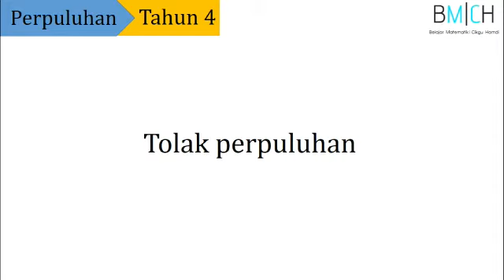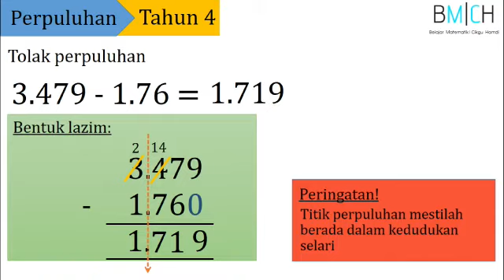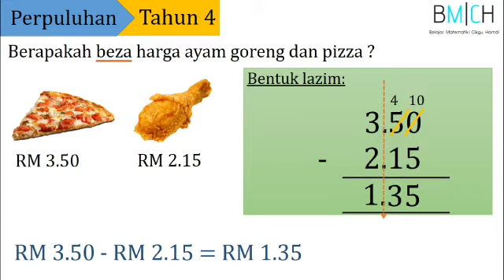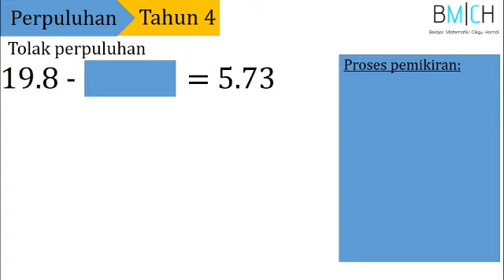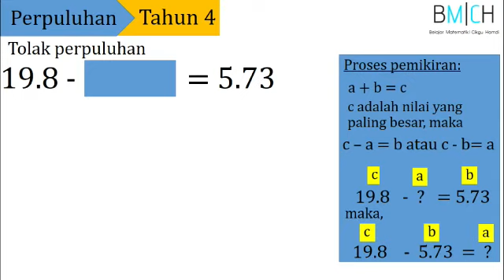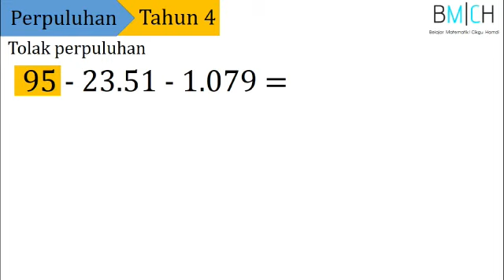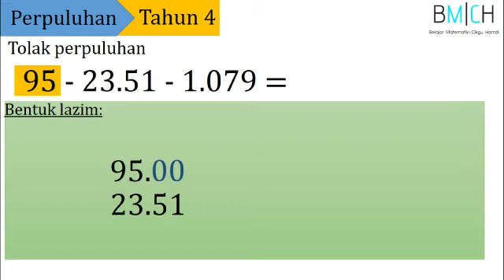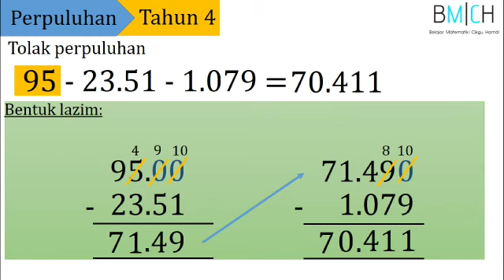Matematik Tahun 4 | Perpuluhan | Pelajaran 3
Tolak perpuluhan